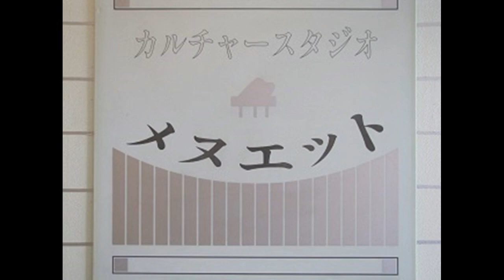里ごころ 北原白秋作詞・中山晋平作曲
間庭小枝が歌う子供の歌シリーズ（日本語歌詞）Japanese songs for children sung by Sae Maniwa

笛(ふえ)や　太鼓(たいこ)に　さそわれて
山の祭に　来て見たが
日暮(ひぐれ)は　いやいや　里恋し
風吹きゃ　木の葉の　音ばかり

母さま恋しと　泣いたれば
どうでもねんねよ　お泊りよ
しくしくお背戸(せど)に　出て見れば
空には寒い　茜雲(あかねぐも)

雁(かり)　雁　棹(さお)になれ
さきになれ
お迎(むか)えたのむと　言うておくれ

ライブ録音のため歌詞の違っている箇所があります

所沢市民文化センター・ミューズマーキーホール
2014年9月27日